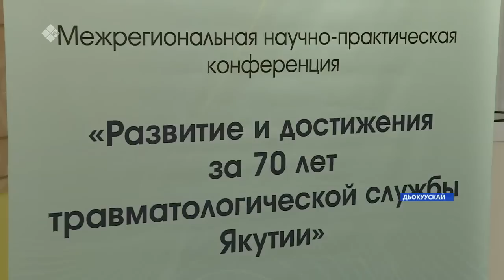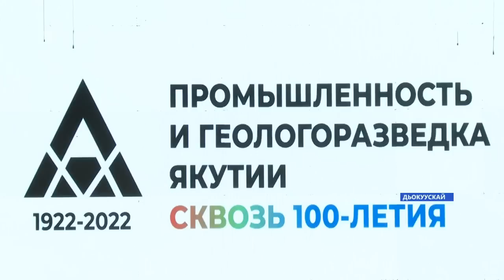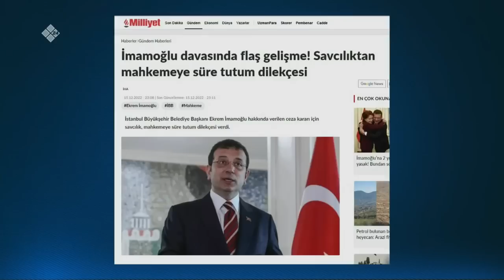«Саха сирэ» информационнай биэрии. Ахсынньы ыйын 16 күнэ 20:30